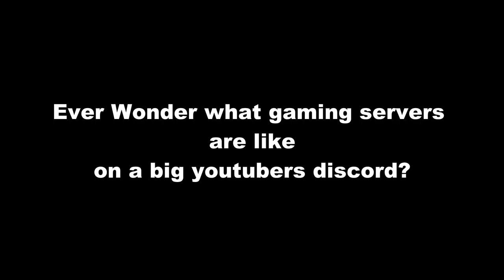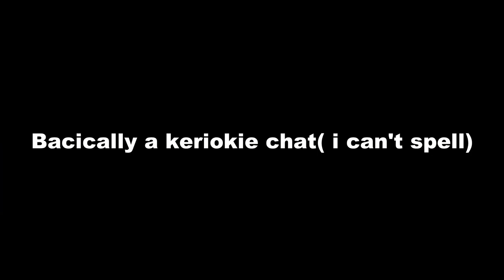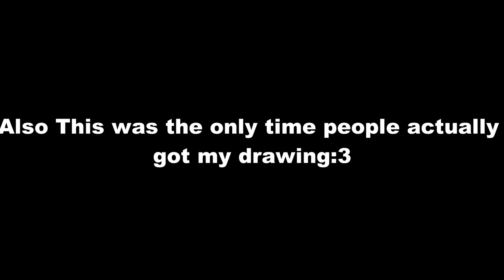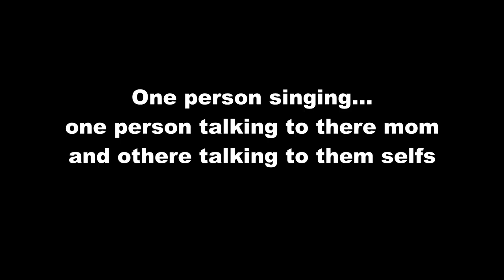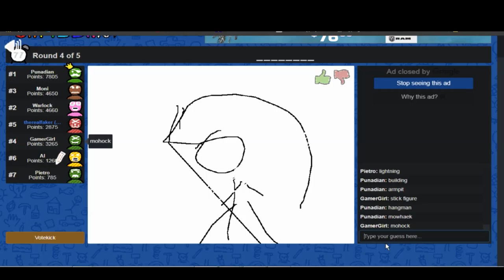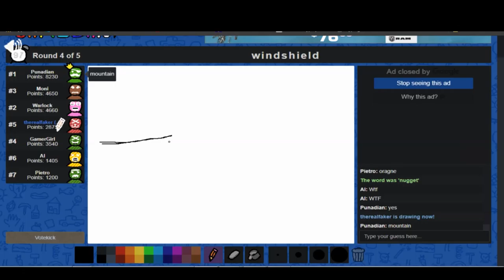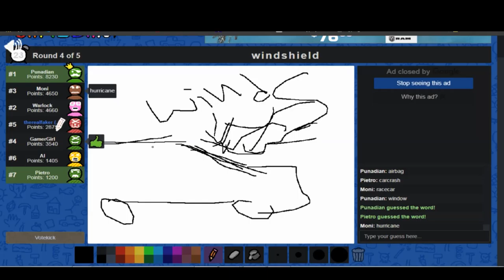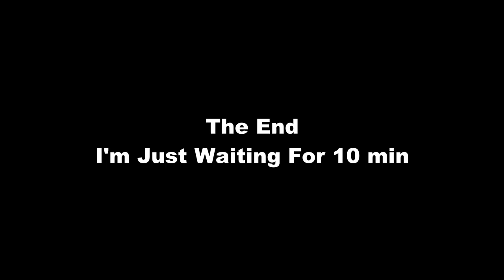KARAOKE NIGHT..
also remember you are awesome you should feel awesome and have the best of the rest of your day bye for now :D